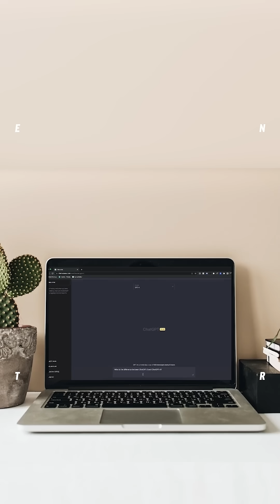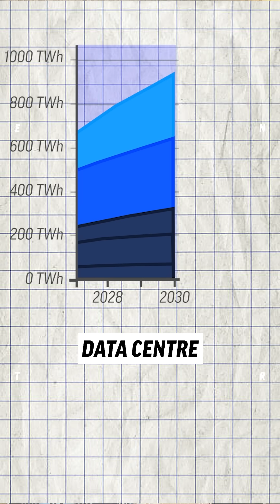3 things you need to know about your AI use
Do you know all the processes that have to happen before AI tools like Chat GPT can even function on your phone?

Full video on our channel!